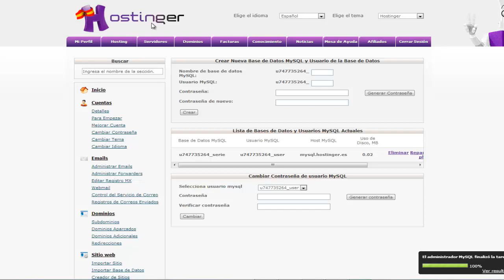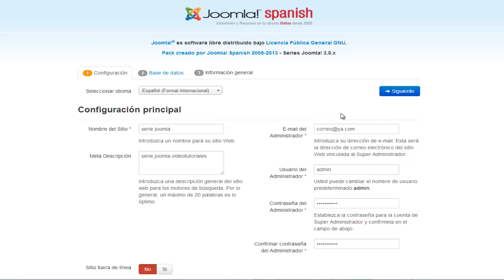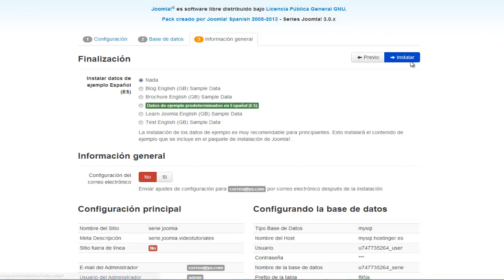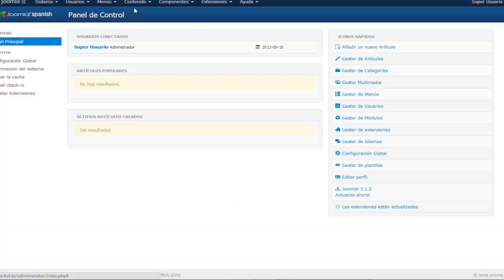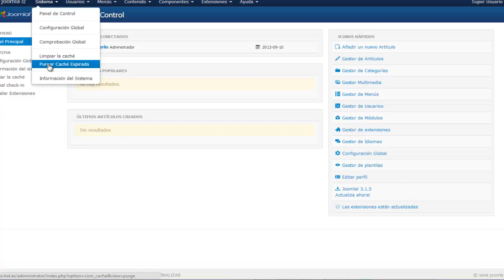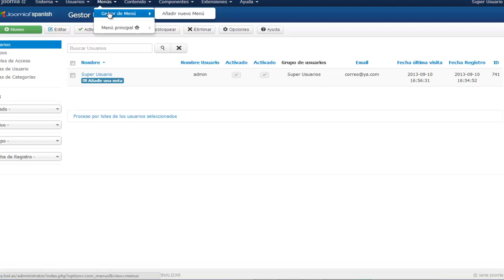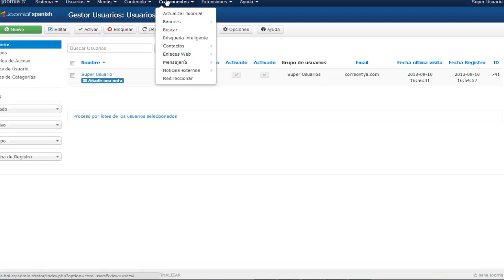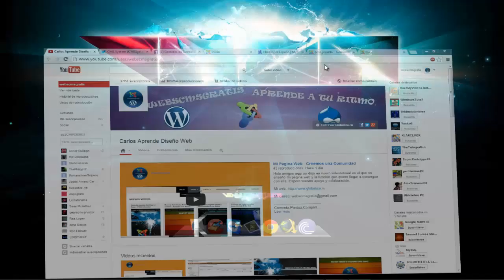Serie de Joomla 3 0 Paso a paso 2º Instalación y tour Back End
Hola amigos aquí os dejo un nuevo videotutorial de la serie de Joomla 3.0 paso a paso en el que vamos a instalar este gestor de contenidos y ver las opciones que tenemos con el.
En los proximos videotutoriales vamos a profundizar en cada parte de Joomla.
Dejar vuestros comentarios para cualquier duda o sugerencia

Comenta,Puntua,Comparte
Cada Like ayuda mucho
Favoritos